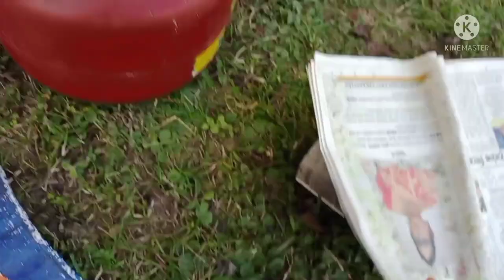First January 🎉🎇🎊 পিকনিক করলাম।